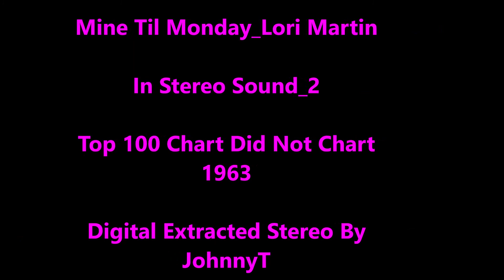Mine Til' Monday_ Lori Martin (In Stereo Sound_2) 1963